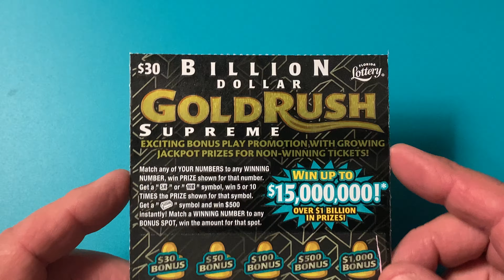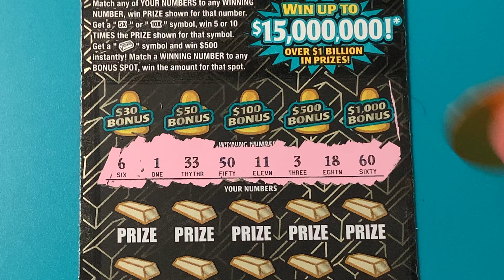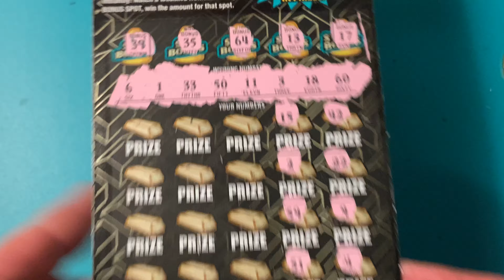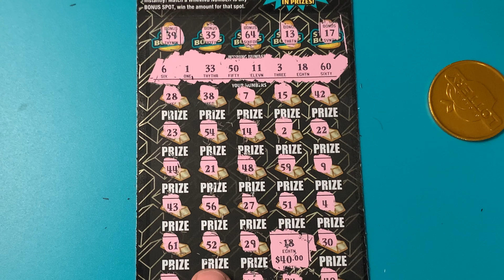BILLION DOLLAR GOLD RUSH SUPREME FLORIDA LOTTERY WINNER